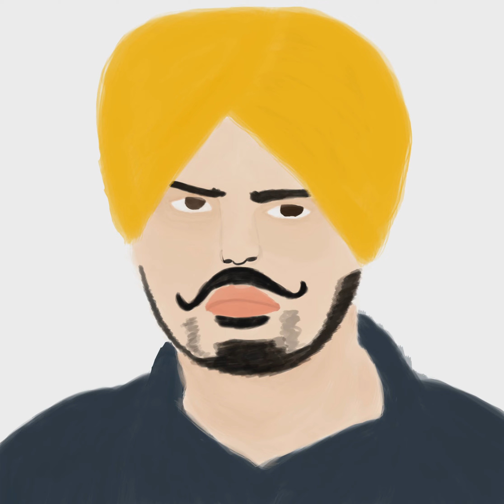Amazing Sidhu Moose Wala tribute - Time-lapse drawing